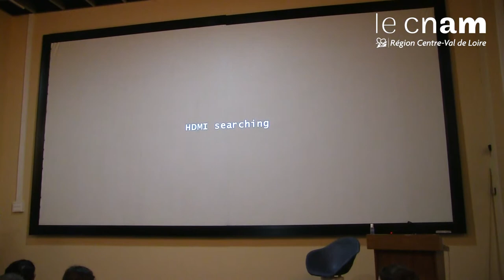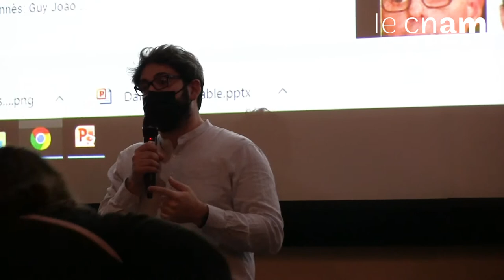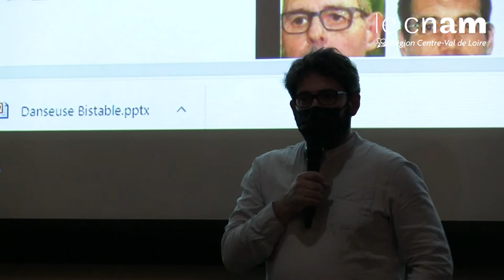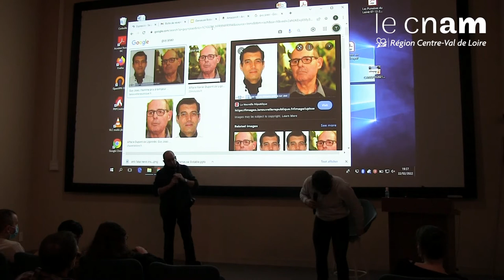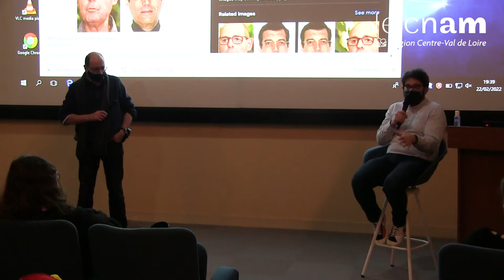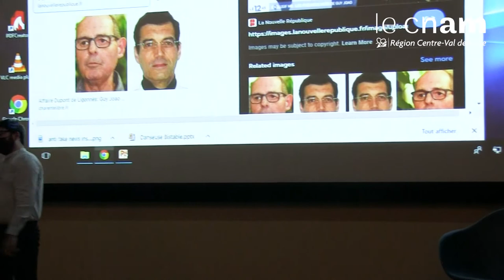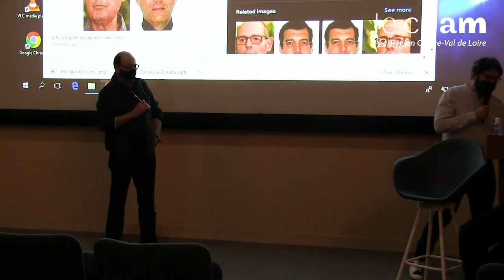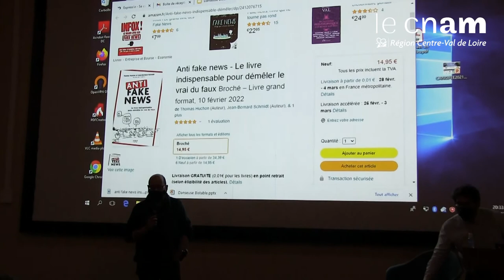La science entre info et infox - Thomas Huchon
1ère conférence du cycle "Connaissances scientifiques et croyances"
Par Thomas Huchon, journaliste, auteur et réalisateur, s’est fait une spécialité de décrypter les fake news et les théories complotistes. Il participe à une émission sur LCI, « le Club anti-complot » tous les vendredis à 17h.

La science repose sur l’analyse de faits permettant l’élaboration de théories qui tendent à la généralisation et permettent des prédictions. Elle n’est pas exempte d’erreurs et d’approximations, d’autant plus que les faits sont issus d’expériences complexes.
Dans un monde où le flot d’information est constant, il devient difficile de mesurer la véracité de chaque information ce qui revient à faire confiance à la source de l’information.
Cette question de la confiance est essentielle quand on voit la succession des différents discours sanitaires où la parole des médecins est mise en doute.
Il y a toujours eu des théories du complot, des fake news ou des mensonges, ce n'est pas un phénomène nouveau. Ce qui change aujourd'hui, c'est la manière avec laquelle nous accédons à l'information, qui passe majoritairement par le numérique. Le problème, c'est que les fake news ont pris la place de l'information sérieuse, au sens traditionnel du terme.